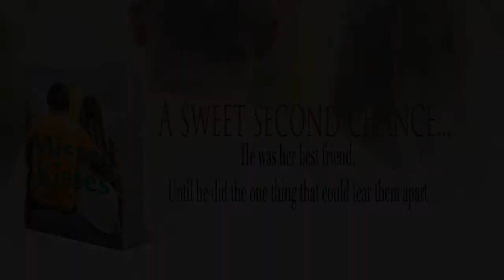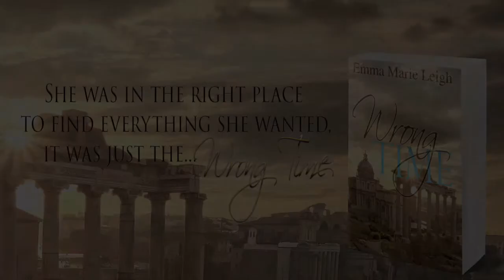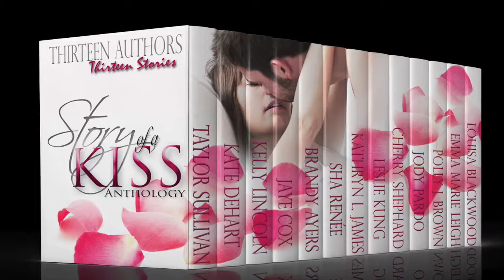SOAK Anthology Trailer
Story of a Kiss- Anthology

There will be a thousand kisses in a lifetime but only a handful trapped forever in your heart. This Valentine's day, join The Story of a Kiss anthology as we take you into the lives of thirteen couples. From a very first kiss of a high-school prom queen, to a kiss that travels the width of time. Kisses of redemption, heartache, discovery, and so much more.

Thirteen authors.

Thirteen kisses you'll never forget.

Taylor Sullivan- Never Regret
At twenty-four, Margaret Andrews is still a virgin and sick of it. After a year on the top dating site in America, and a late night episode of HUNG on HBO, she's decided to take matters into her own hands and hires a professional.

Kelly Lincoln- Maybe now
When Hunter finally reveals his feelings for his best friend, Ava, their moment is destroyed by a tragedy. Now adults, a change meeting could be the perfect opportunity for a kiss ten years in the making..

Kathryn L. James- Crazy Beautiful Kiss
Calista and Colin shared a sizzling kiss…one she couldn’t forget and one he didn’t remember. When their paths cross again, an innocent weekend in paradise becomes unforgettable.

Sha Renée- Forbidden Kisses
Ethan is a Navy Officer. Layla is Enlisted. According to rules, any personal relationship between them is prohibited. But can military regulations separate lovers who are destined to be together?

Leslie Kung- At Long Last
Janny and Tom grew up together, but right before their friendship could turn into a budding romance, life and gravity pulled them apart. When the friends reconnected, their chemistry was undeniable--but tragedy put distance between them again. Sometimes it takes a lifetime to finally fall in love.

Emma Marie Leigh- Wrong time
Jo Stevens is an archaeology graduate student on the opportunity of a lifetime- an excavation in Pompeii. When her group discovers a basement, everything Jo knows is rocked. Rules are broken. Lines are crossed. Jo unearths everything she's ever wanted. She's just in the wrong time.

Louisa Blackwood-  Can’t Let Go
Josephine “Joe” Burke has been running since the night her mother died, choosing solitude over dreams. Forced to return to her hometown and her old flame, she can feel her defenses crumbling. Can she let go of the haunting history holding her back?

Polly J. Brown- Ever Be
Evangeline’s life revolved around the water until she nearly drowned. Six weeks later, she returns to the beach to confront her fears, and Gregory Owen, the surfer who saved her life.

Jaye Cox- Love in Photographs
When her heart remembers but her head doesn't, will one photograph change everything? Claire didn't need her memories when everything within her knew she loved him.

Brandy Ayers- Fighting Faith
At nineteen, Jasper, the love of Faith’s life, shattered her heart. Now, ten years later, they’re forced together once more. Can she hold onto the last few remaining pieces of her heart?

Kate DeHart- Missed Kisses
Struggling with the recent death of her mother, Jess finds solace in her best friend Ben. Years of sweet memories cause their feelings to grow, until he does the one thing that could tear them apart.

Jody Pardo- Left Swipe Chronicles
Roommates Liz and Michelle venture into the world of online dating. After a series of bad first dates, how many swipes will it take to find her Man of Steel?

Cherry Shephard- Precious
18 year old Precious Montgomery is a nobody, she’s never even had her first kiss . . .  but that’s about to change. Precious has to decide what’s more important; what she’s always wanted . . . or what she’s always had.